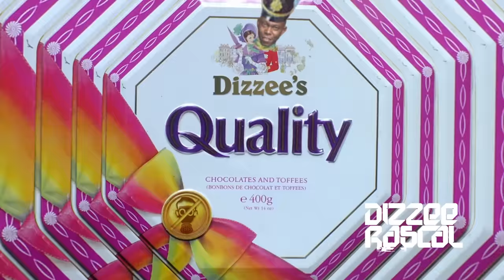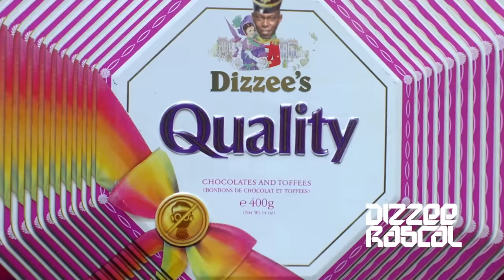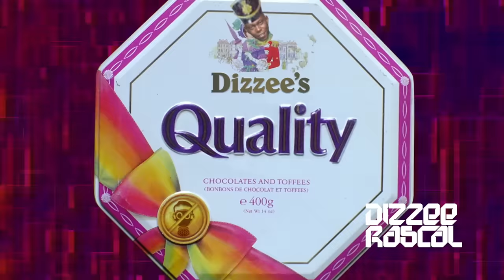Dizzee Rascal - Quality (Visualiser)